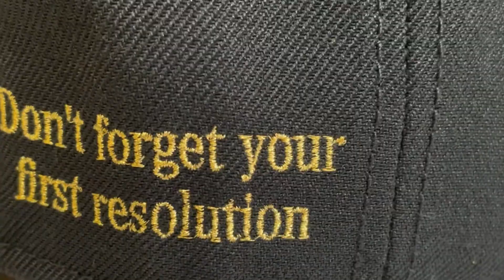[Karl Kani] JAPAN加工 江川優生 × KANI キャップ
販売はWEB限定で、実際に当日着用していたGRAY×BLUEに加え、昨年即完売したコラボキャップBLUE×GRAY、そして今回初出しのBLACK×GOLDの3パターン。
CAPのボディは前回同様、数多くのボディの中からアメリカで50年以上続く老舗キャップメーカー「OTTO」の平ツバタイプを厳選し、アメリカから取り寄せた。
サイドの刺繍は「Don't forget your first resolution」日本語で「初心を忘れない」という江川選手の座右の銘を入れている。

【Karl Kani(カールカナイ) / ブランドコンセプト】
HIP HOP界初となるデザイナーズブランド"Karl Kani"‹カールカナイ›は、 1989年にN.YのBROOKLYNにて産声をあげました。 HIP HOPミュージック、クラブシーンと密接にリンケージした本物のウエアブランドとして、 設立当初から業界の最前線に立ち、現在もなおトップの座に君臨し続けています。アーティスティックなグラフィックや、インパクトのあるカラーリング、 素材や加工、細部のディテールにまでこだわったアイテムは圧倒的なクオリティを誇り、 2pacやDr,DRE、SnoopなどHIP HOP界を代表する多くのアーティストに愛されています。本場アメリカはもちろん、ここ日本のストリートでもその人気はとどまることを知りません。